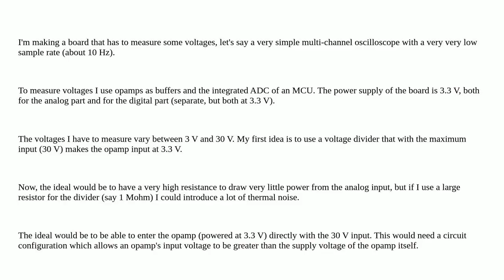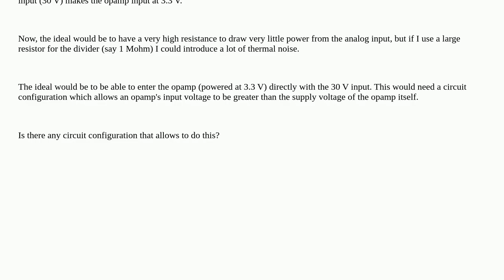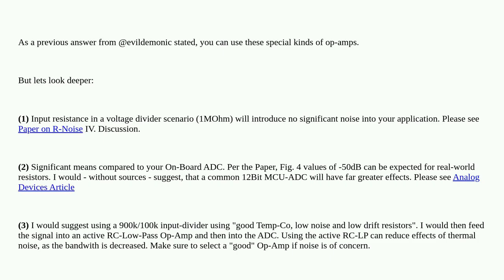How to have an opamp's input voltage greater than the supply voltage of the opamp itself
A special thanks goes out to the community

  operational-amplifier